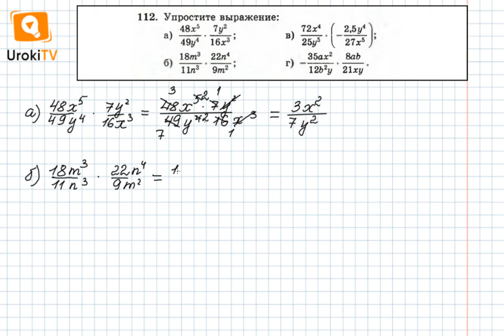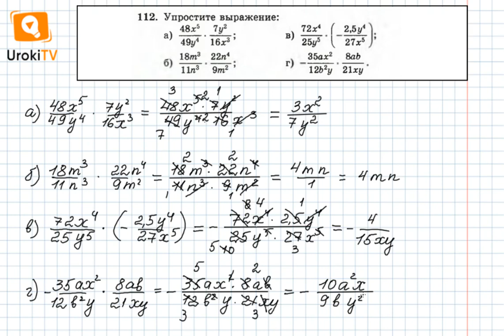Задание №112 – Гдз по алгебре 8 класс (Макарычев)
Особенностью задания 112 является то, что в выражении  в пункте в) второй множитель представляет собой дробь с минусом. Учитывая, что при умножении положительного выражения на отрицательное получается отрицательное произведение, нужно поставить минус перед результирующей дробью. Смотрите подробности в нашем видео.